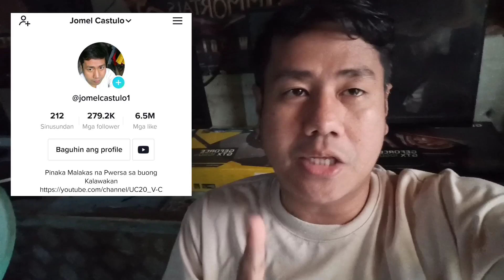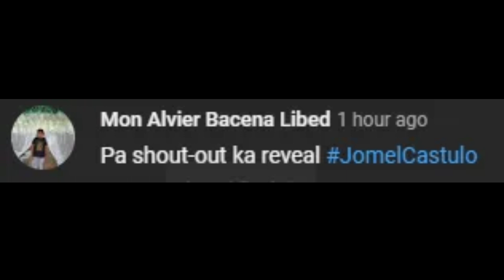GAMEPLAY God of War (FLIPPING TYR TEMPLE)